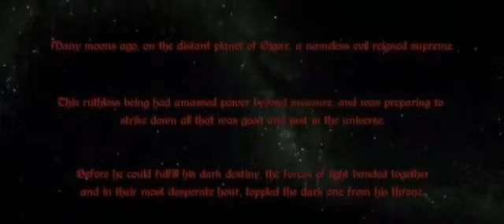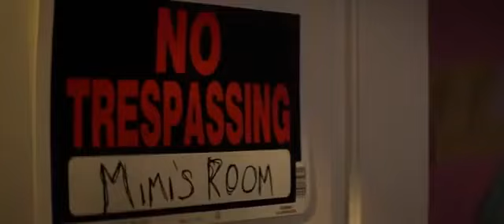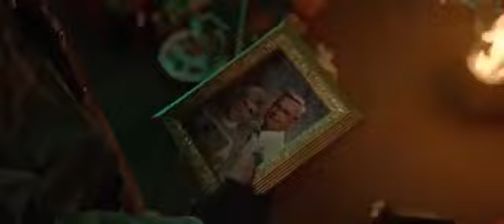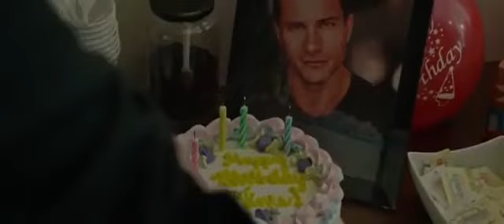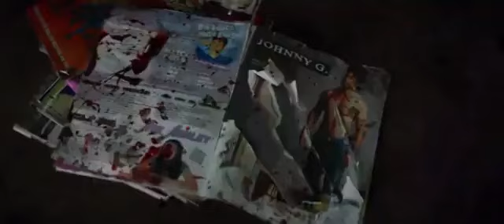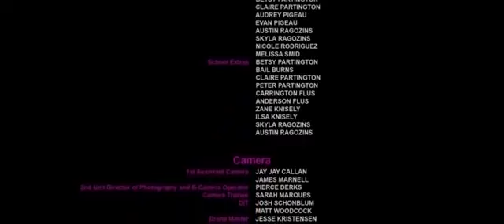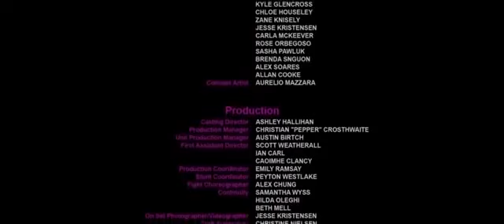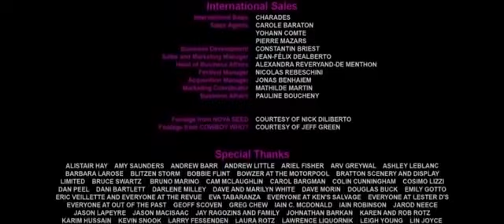Film HORREUR Complet en FRANÇAIS Nouveauté 2023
Film HORREUR 2023